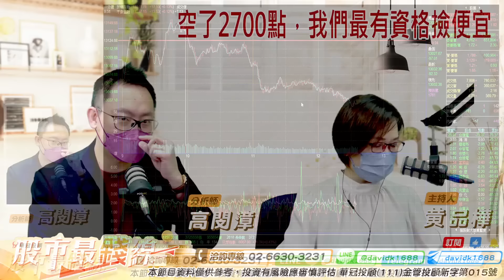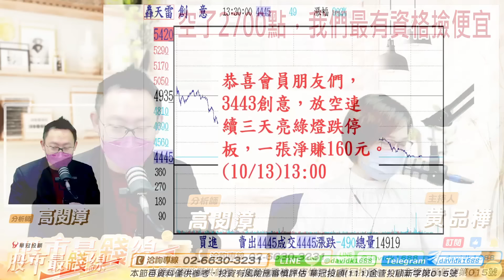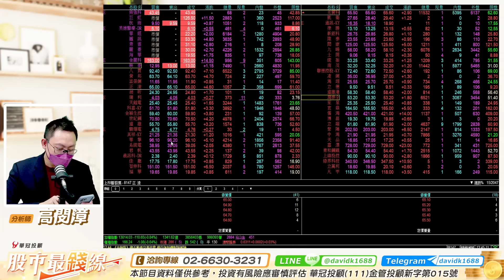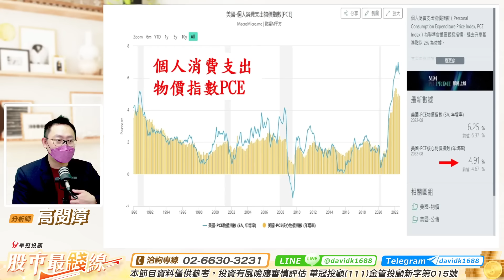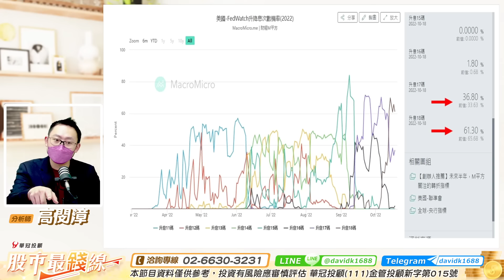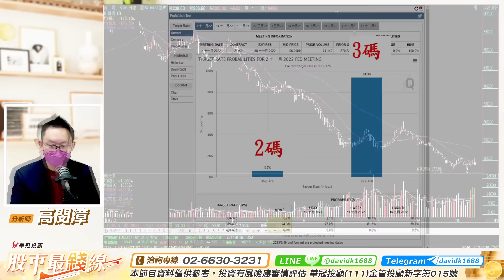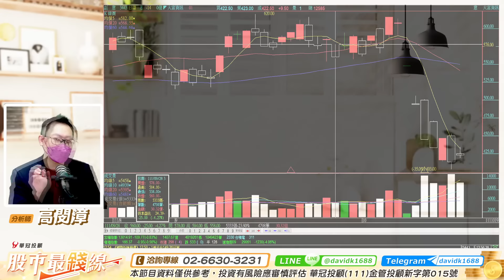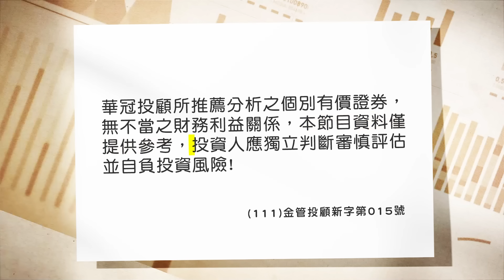20221019《股市最錢線》高閔漳 蘋果不甜，iPhone14 Plus 大砍單”” 空了2700點後，多頭召集令，我們最有資格撿便宜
多頭召集令，想做多撿便宜飆股的朋友請跟上。